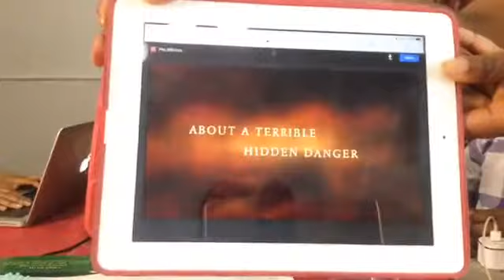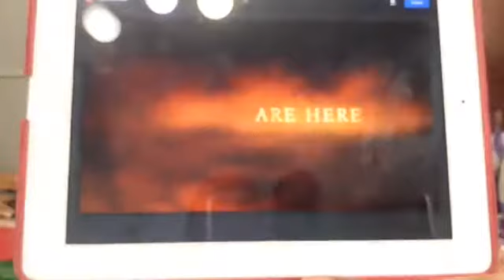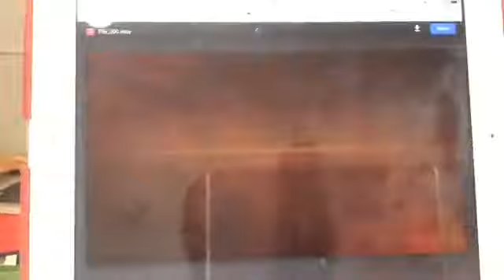3/15. 2017-06-28: THE PLAGUE OF SILENCE, THE CULTURE OF SILENCE = THE CULTURE OF EVIL (Part 2)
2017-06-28: THE PLAGUE OF SILENCE, THE CULTURE OF SILENCE = THE CULTURE OF EVIL (Part 2) is recorded live from  The Plague of Silence from 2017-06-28

Silence is golden’ we’ve all heard that before, but is it always? Is it golden when something wrong is being done? Is silence consent to sex? Sometimes, silence is the best answer, but other times silence is betrayal. In this series Dr. Sunday Adelaja is exploring, warning, and explaining the dangers of silence in the wrong situation and context.
Those who use silence wisely, also know how to speak wisely. Most people however, don’t know how to be brave or how to defend, even with their words. They don’t know how to be bold in life, and don’t know how to get involved, and that is exactly what a cowardly man is.
Dr. Sunday Adelaja will teach you how to use your voice and how to be heard when you talk. You will learn how to be effective, how to make a change, and how to make a difference in the world! You will know how to learn from your mistakes and how to save people’s lives. Just as Dr. Martin Luther King Jr. and Diertrich Bonhoeffer. Let us not live in a religionless Christianity and remember that truth is a virtue.